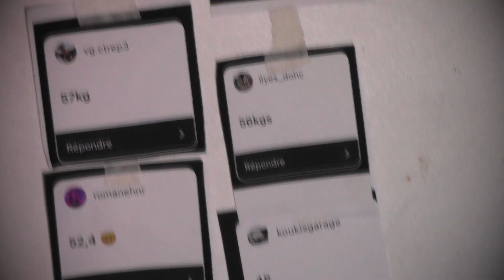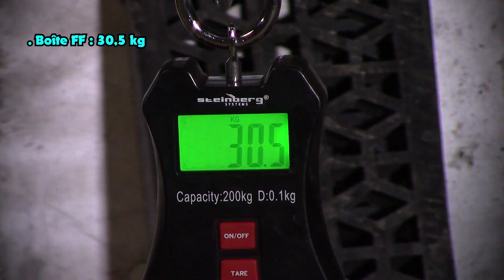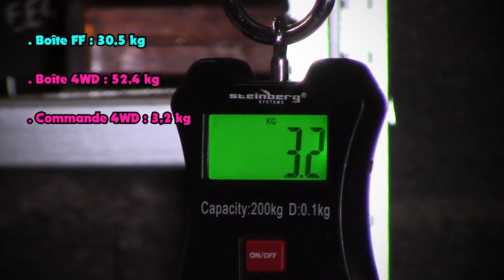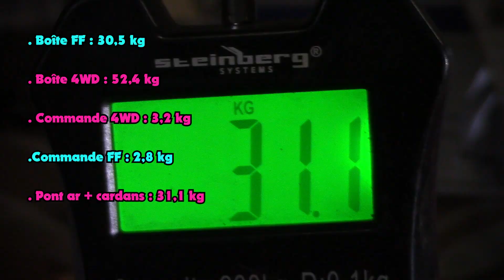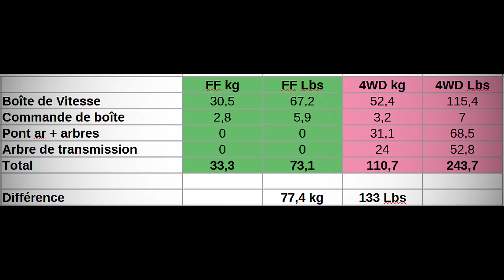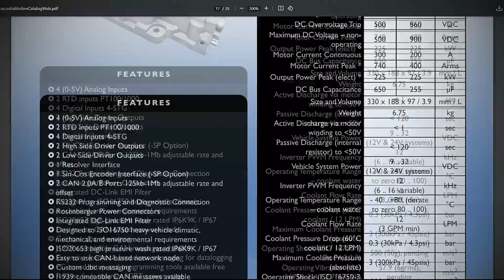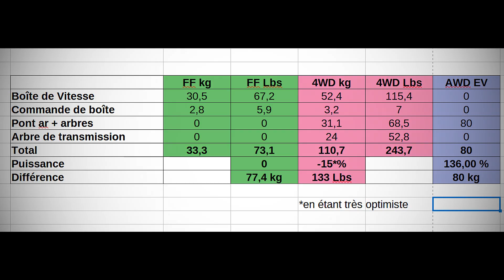⚡EV Weight VS 4 Weight Drive⚙️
I was wondering how much MORE weight the 4WD Honda Shuttle/Wagon would actually weights compared to the FF version, then I figured out some kind of EV pack could maybe replace it for the same weight penalty ? All the weights are also in POUNDS in ENGLISH CAPTIONS for you imperialists.

Intro : 00:00
FF Gearbox weight : 02:11
4WD Gearbox weight : 02:36
4WD Shifter weight : 02:59
FF Shifter weight : 03:14
Rear diff with driveshafts weight : 03:37
Driveshaft with visco : 04:26
Instagram contest results : 04:45
Results : 05:24
Is EV pack better ? : 05:28
Final figures with EV pack : 09:14